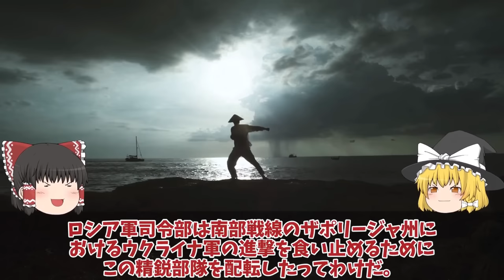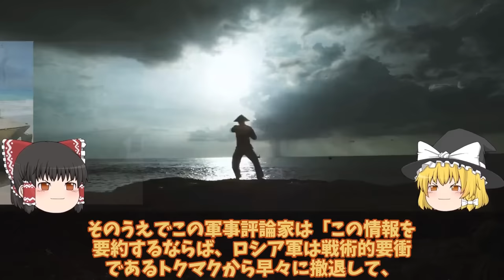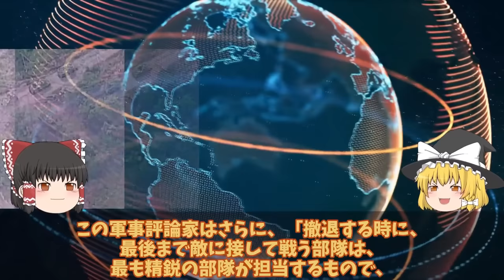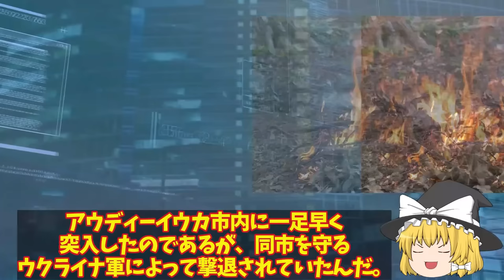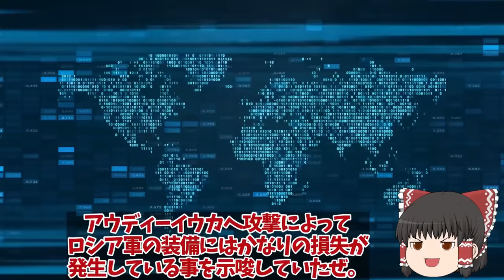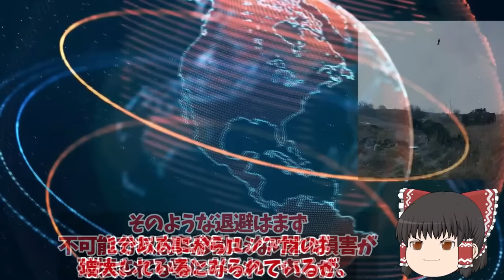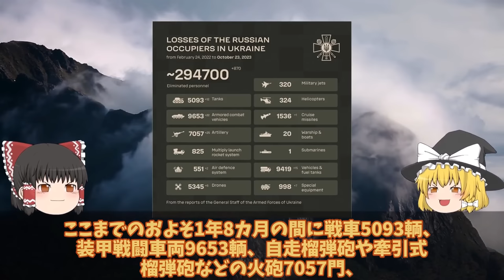【ゆっくり解説・軍事News】【週間総集編】 ウ軍ザポリージャ州竜の歯完全突破トクマク頂上決戦にウ軍第9軍団投入か！ハイマース、ドローン新戦法でロ軍返り討ち【軍事】【特集】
01ウ軍ザポリージャ州竜の歯完全突破トクマク頂上決戦にウ軍第9軍団投入か！ハイマース、ドローン新戦法でロ軍返り討ち？

02ウ南部ザポリージャ州最大の戦車戦勃発ロ軍T72枯渇ゾンビ戦車にハイマース炸裂か！ウ軍レオパルド2HIMARS返り討ち？

03 ウ軍南部で撤退開始クリミア崩壊寸前ドネツク州アウディーイウカで露軍人海戦術ヤメ！ウ軍ドローン・ハイマース戦術で返り討ち？

04軍東部アウディーイウカで最大の戦車戦勃発露軍オンボロ戦車5000両と6000兵士喪失か！画期的ハイマース新戦法大幅進化？

05 ウ軍メルトポリで補給路断然神風ドローンでロ軍T72戦車特攻破壊か！ロ軍自爆ドローン恐れる返り討ち？

引用・転載「出典：海上自衛隊ホームページ」
引用・転載「出典：航空自衛隊ホームページ」
引用・転載「出典：陸上自衛隊ホームページ」